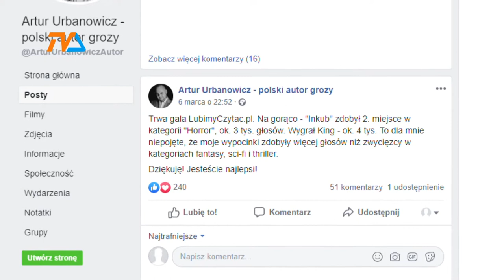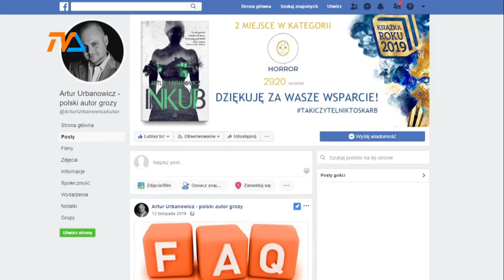INKUB na podium! |TVSUWAŁKI